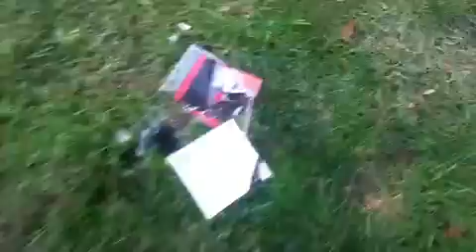Smashing Shite# 1 Beiber's Time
Justin Beiber is simply smashing!

Also, sorry about the angle, Matthew fudged it up.